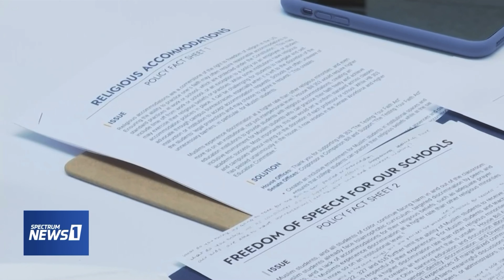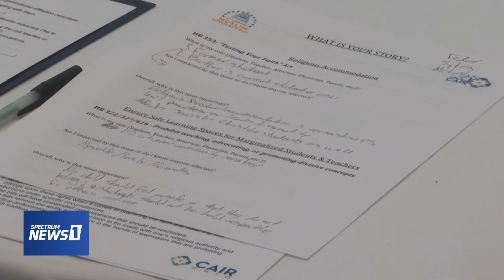CAIR-Ohio Holds 4th Annual Muslim Advocacy Day